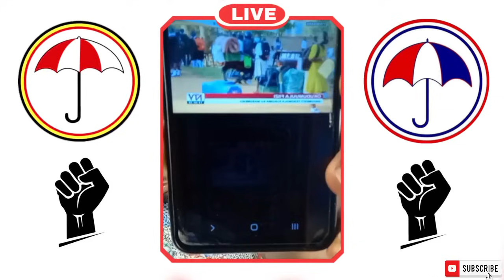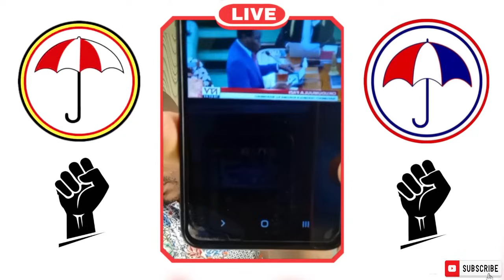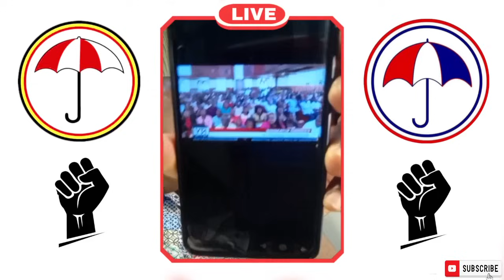Bible and politics,2 Chron 20:1-37, Jonah 3:1-11 Okusaba nokusiiba okwokusiiga evvu kutegezaaki era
Bible and politics,2 Chron 20:1-37, Jonah 3:1-11 Okusaba nokusiiba okwokusiiga evvu  kutegezaaki era lwaki ?